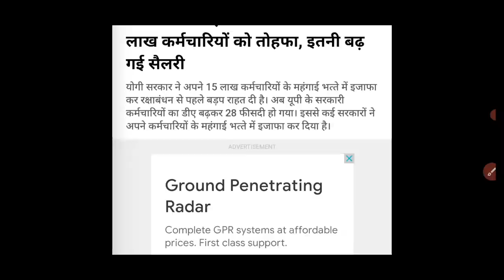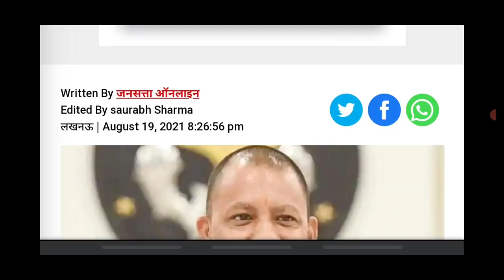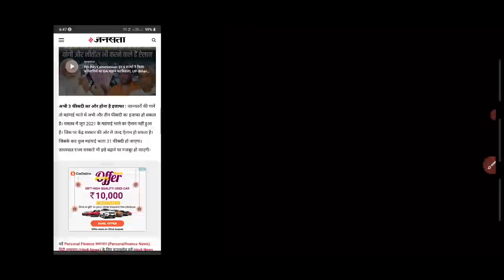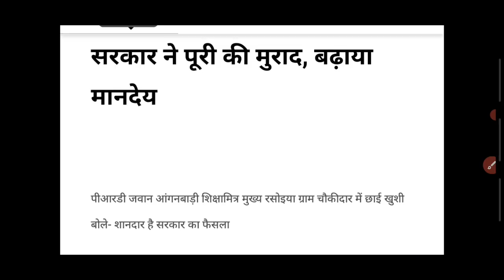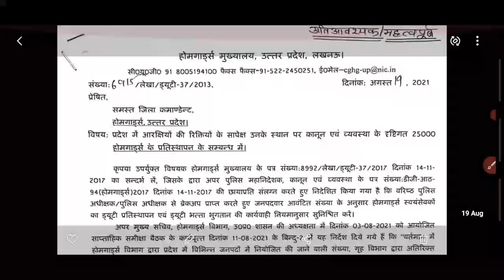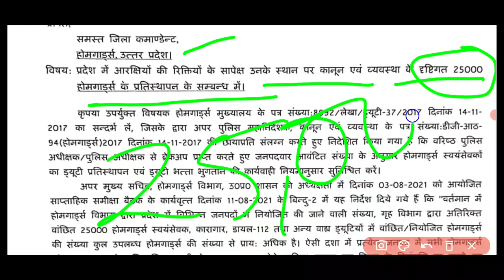UP-होमगार्ड/PRD 20-अगस्त-2021 बड़ी खुशखबरी 👮UPHG एरियर की ताजा खबर | UP Home Guard Salary Today News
UP-होमगार्ड/PRD मुख्य समाचार 18-अगस्त-2021 👮UPHG एरियर की ताजा खबर | UP Home Guard Salary Today News,
UP-होमगार्ड 18-अगस्त-2021 बड़ी खुशखबरी 👮UPHG एरियर की ताजा खबर | UP Home Guard Salary Today News,

my New vlogs & shorts channel